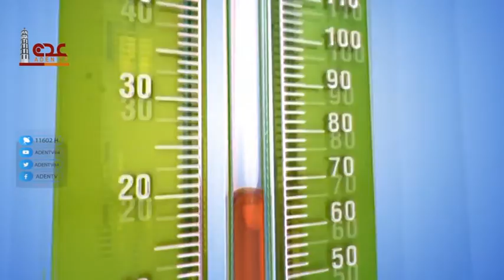نشرة الاخبار قناة عدن الفضائية 24 05 2022